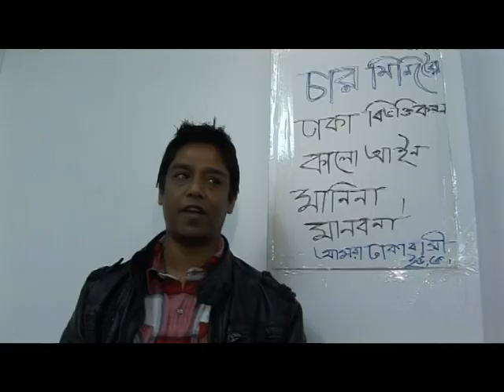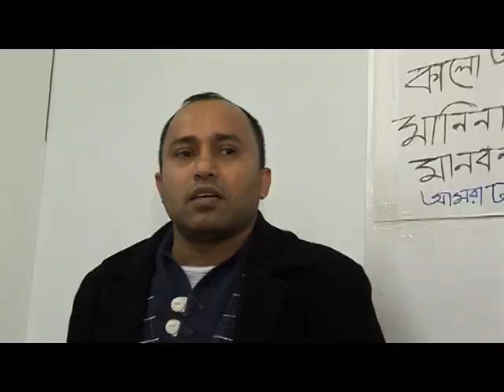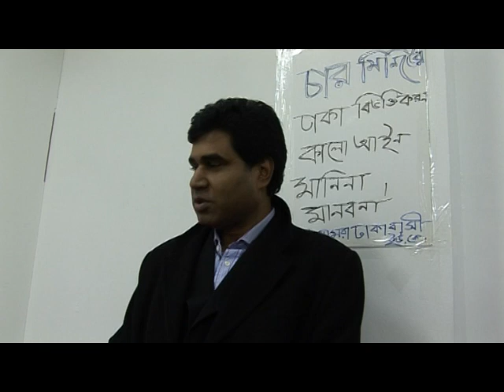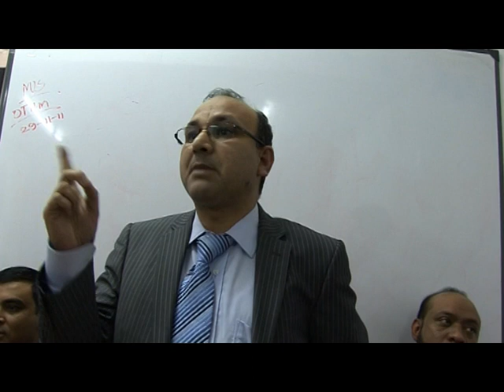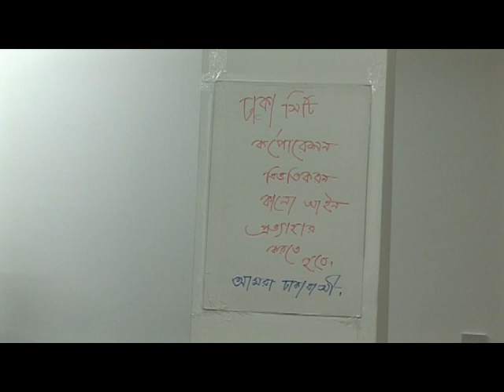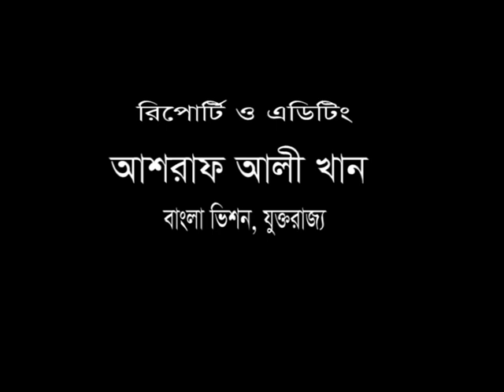Amra Dhaka Bashi UK - SHAFIK RIBLU